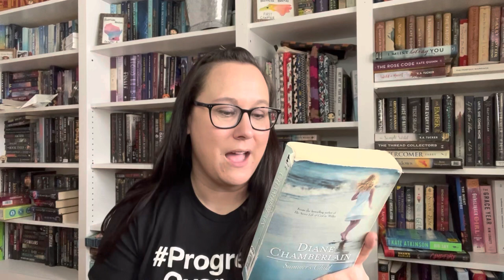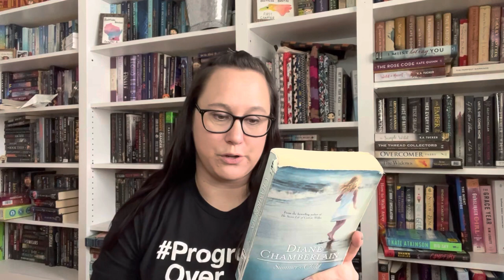BookList Thursday - 5 Star Predictions Follow Up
Check out Sarah's video here: @SarahsNightstand
and Kaitlyn's video here: @BandysBooks

Books Mentioned:
Emma in the Night by Wendy Walker
Magic Hour by Kristin Hannah
Summer Child by Diane Chamberlain